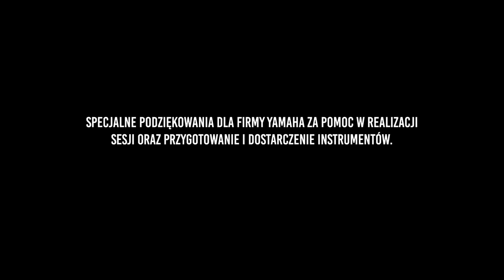Krzysztof Dziedzic Transacoustic session - Vol.2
Krzysztof Dziedzic - drums & electronics / yamaha EAD-10
Michał Tokaj - piano & electronics
Robert Kubiszyn - bass & electronics

Krzysztof Dziedzic plays on Zildjian Kerope cymbals
Michał Tokaj plays on Yamaha TransAcoustic Grand piano.
Robert Kubiszyn plays on Fodera Bass